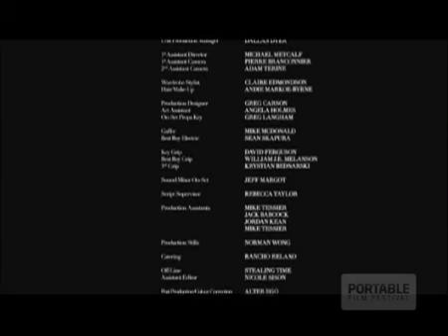The Water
The Water's story, told like a visual poem unfolds in silence, in the faces of the characters and in the beauty of music, leaving questions about death, life and love.

Director: Kevin Drew/Anthony Seck  Distributed by Tubemogul.